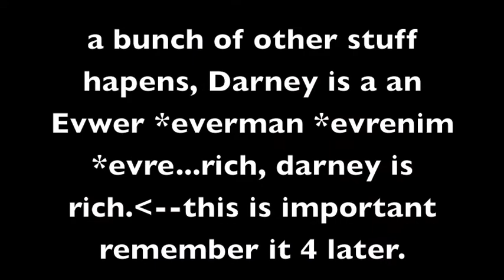An Tail Off Too Citys: the moivie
lit.12 project, shit hapens.